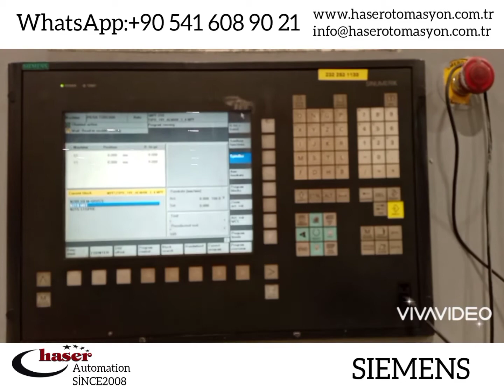Siemens Sinumerik 802-805-808-810-820-828-840-850 kontrol üniteleri, Simodrive 610-611 güç kaynaklar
Siemens Sinumerik 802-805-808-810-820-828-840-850 kontrol üniteleri, Simodrive 610-611 güç kaynakları motor
sürücüleri bakım onarım
Siemens Sinumerik 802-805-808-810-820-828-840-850 control units, Simodrive 610-611 power supplies motor
drives maintenance repair